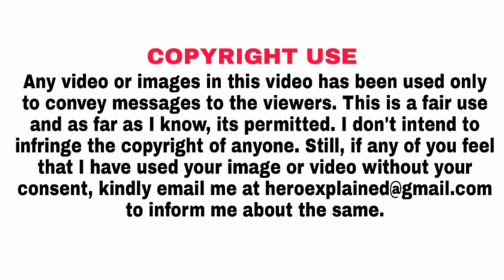How Dn aliens do Reproduction and stay populated! Explained in hindi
Channel must visit❤️

 👍👍👍 Leave your valuable comments in comments section